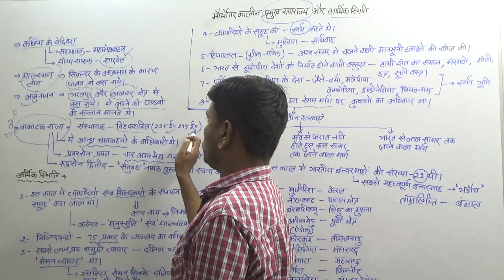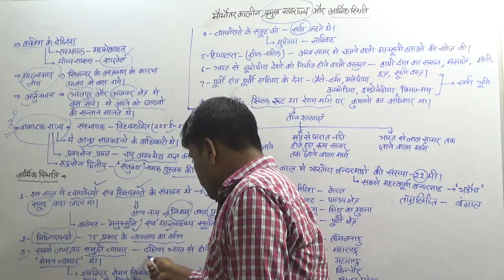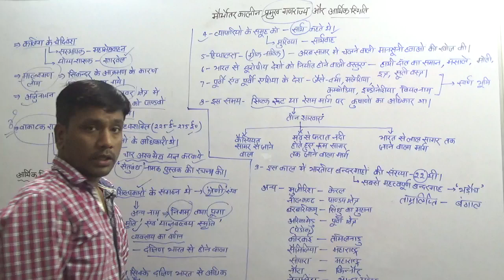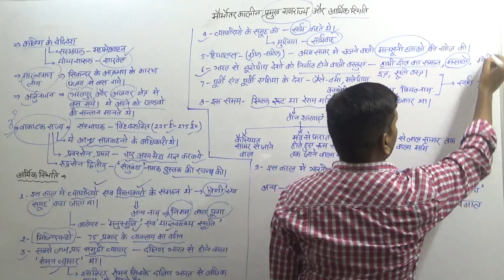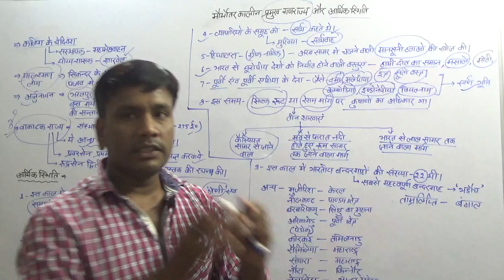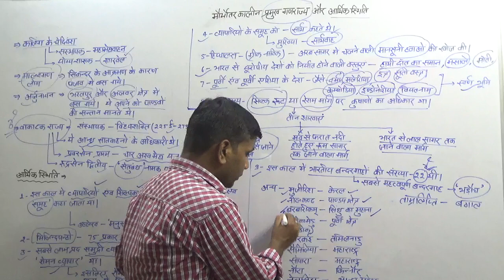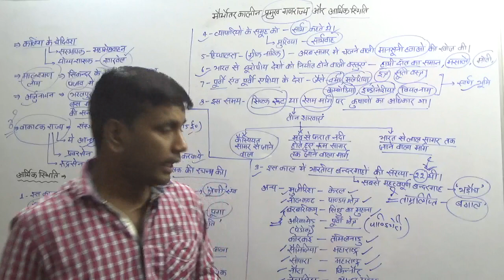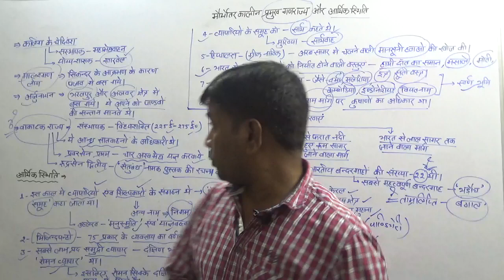Ancient history- मौर्योत्तर कालीन प्रमुख गणराज्य एवं आर्थिक स्थिति